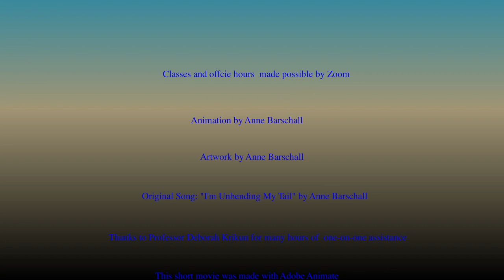whole movie test 201007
This is getting closer.  I still need to make the kitty jump onto and off of the whale. Also there are some glitches in the credits